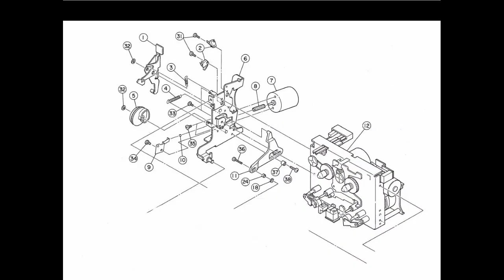TEAC V8030S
Réparation magnétophone TEAC V8030S